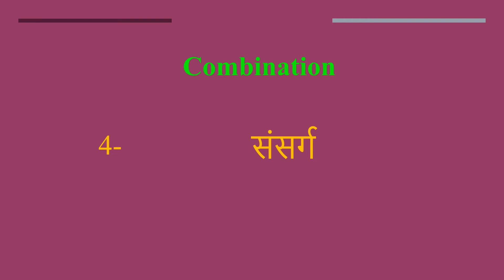Combination meaning in Hindi | Combination ka kya matlab hota hai | daily use English words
इस वीडियो में आप Combination का हिंदी में मतलब समझेंगे और साथ में Combination  का pronunciation भी सीखेंगें यानि की आप Combination के अर्थ के साथ साथ ये भी सीखेंगें की Combination को कैसे बोले या Combination को बोलने का सही तरीका क्या है

Let’s learn Hindi Meaning of Combination

Combination meaning in english

Combination Meaning in Hindi हिंदी में मतलब

Hindi Translation of Combination

Combination Meaning in Hindi Combination का मतलब हिंदी में

Combination Meaning in Hindi, Definition of Combination in Hindi

Combination Meaning Hindi Matlab Kya Hai Translate

Combination का हिंदी क्या होता है

Combination meaning in Hindi and English Combination का अर्थ हिंदी एवं अंग्रेजी में Combination definition in Hindi and English, Combination की परिभाषा हिंदी एवं अंग्रेजी में, Combination का मतलब, Combination माने क्या, Combination mane kya, Combination  ka matlab This video is showing answer of Combination  What is meaning of Combination in Hindi? इस video पर प्रश्न  Combination का मतलब हिंदी में क्या होता है? का उत्तर दिया गया है|, This video is showing answer of Combination What is meaning of Combination in English  इस पेज पर प्रश्न  Combination का मतलब अंग्रेजी में क्या होता है का उत्तर दिया गया है

pronunciation of Combination
English pronunciation of Combination
how to pronounce Combination